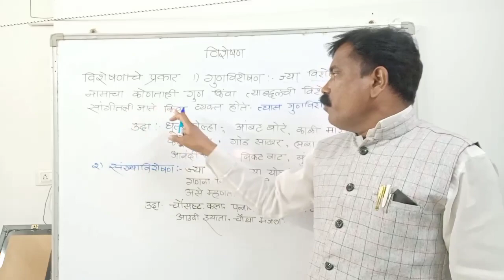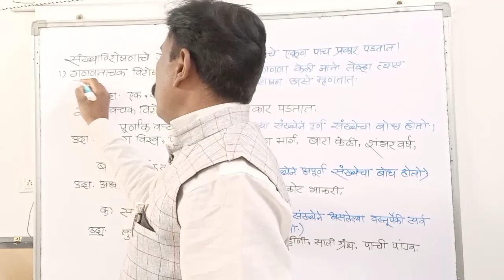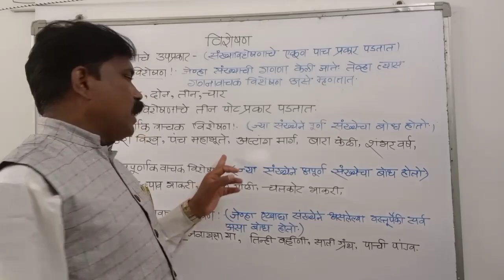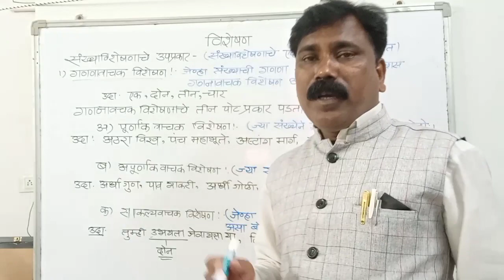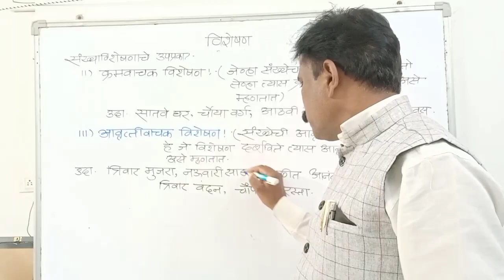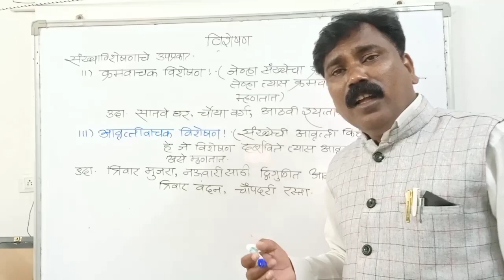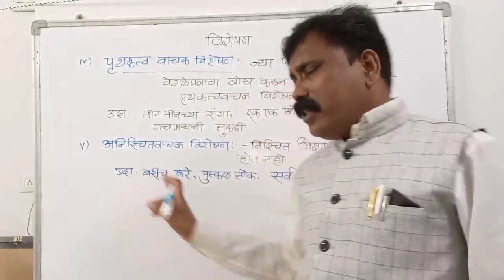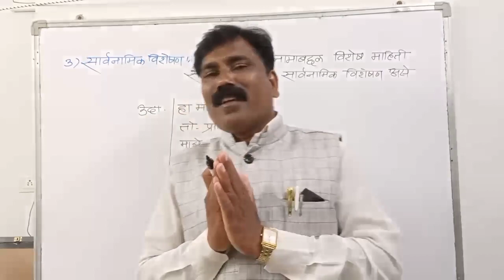विशेषण-भाग 2 विशेषणाचे प्रकार, मराठी व्याकरण (प्रा.विनोदकुमार माने)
विशेषण, विशेषणाचे प्रकार, मराठी व्याकरण (प्रा.विनोदकुमार माने)
1)गुणविशेषण
2) संख्या विशेषण
संख्या विशेषणाचे प्रकार
 1) गणना वाचक
अ) पूर्णांक वाचक
ब) अपूर्णांक वाचक
क) साकल्य वाचक
2) क्रमवाचक
3) आवृत्तीवाचक
4) पृथकत्ववाचक
5) अनिश्चित वाचक
3) सार्वनामिक विशेषण